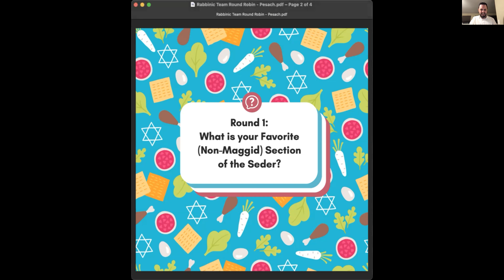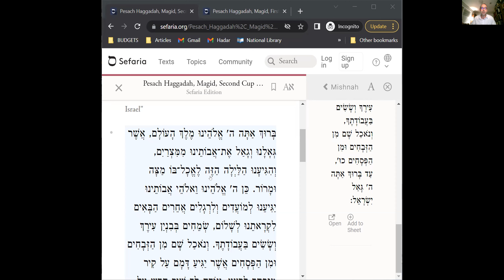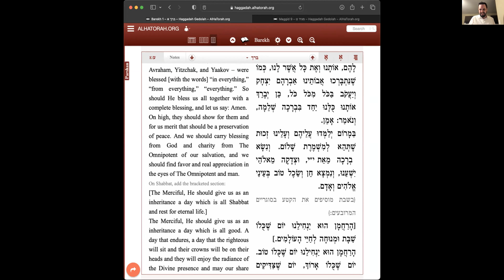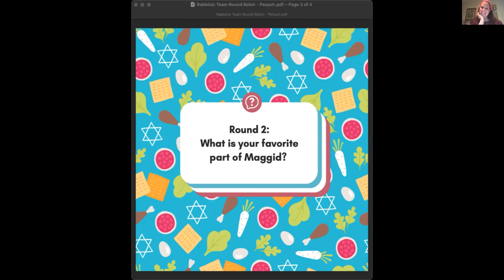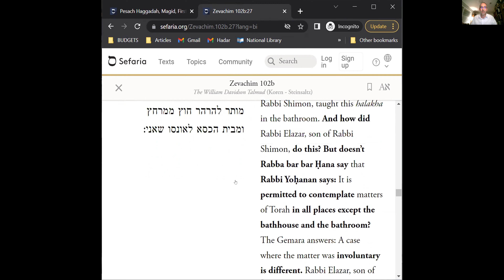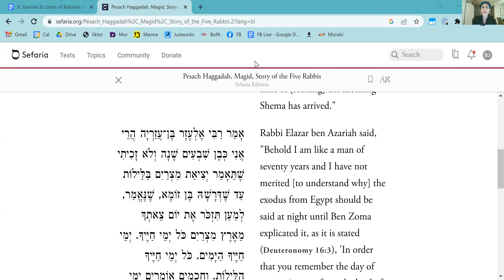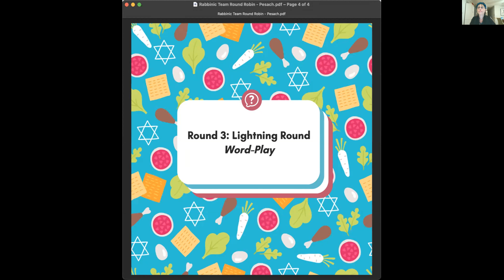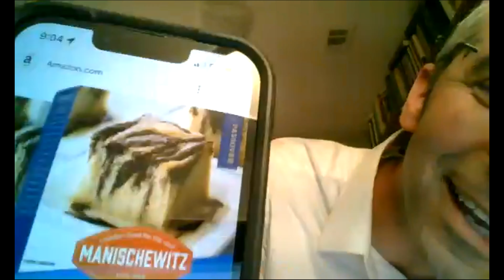Pesach - Rabbinic Team Round-Robin - Sunday, April 2, 2023